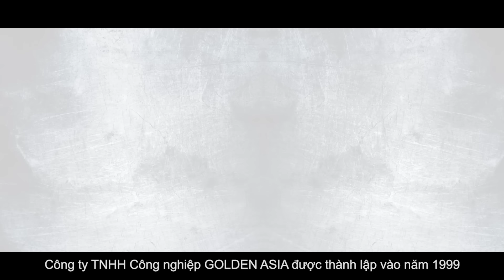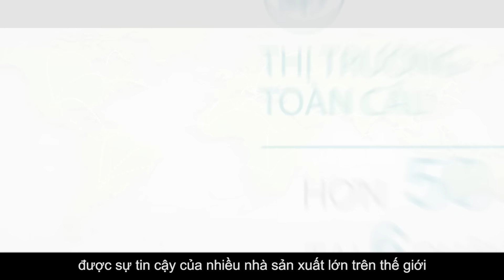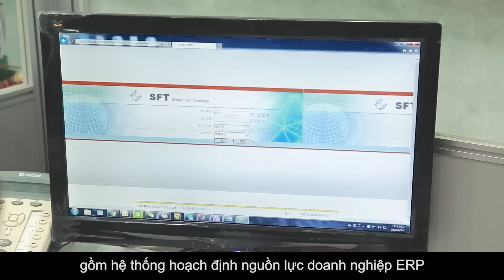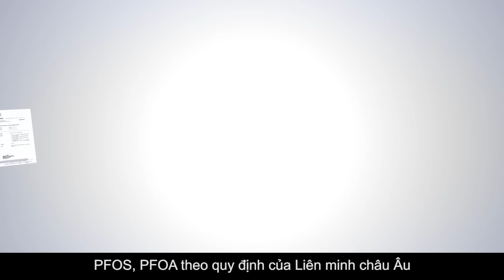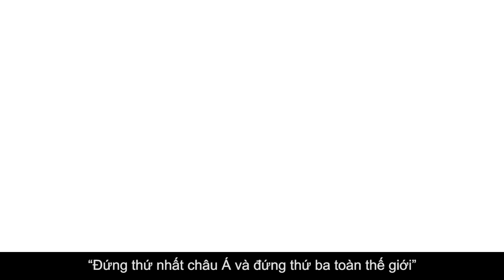GOLDEN ASIA: Nhà sản xuấtTYvà vỏ xi-lanhthủy lực đẳng cấp thế giới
Chuyên gia về kỹ thuật thủy lực, cơ khí công nghiệp nặng
Golden Asia là công ty được tổ chức quốc tế công nhận. Chúng tôi sản xuất ty vỏ xylanh đánh bóng, ty rỗng, ty và vỏ xylanh inox
Sản phẩm ứng dụng trong xylanh thủy lực, xylanh khí nén, cơ khí nặng, máy đào, máy cuốc và máy nông nghiệp.

Golden Asia Industrial Co.,Ltd.